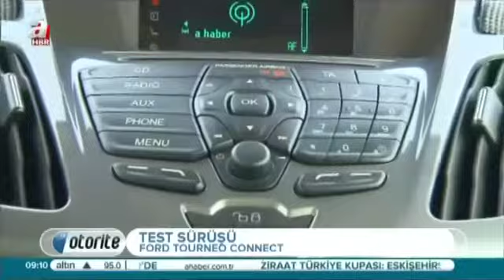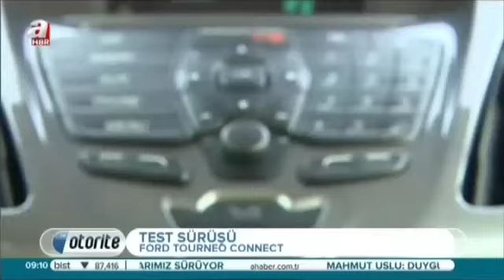Otorite Programı 17.01.2015 Tarihli Bölümü